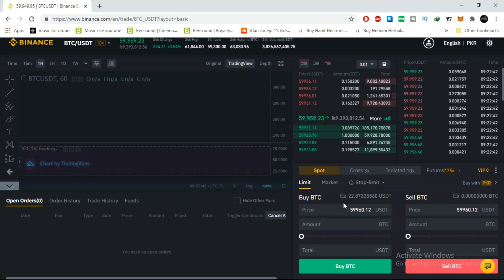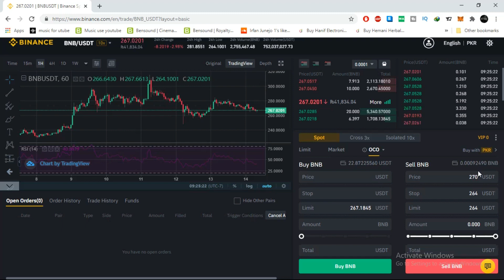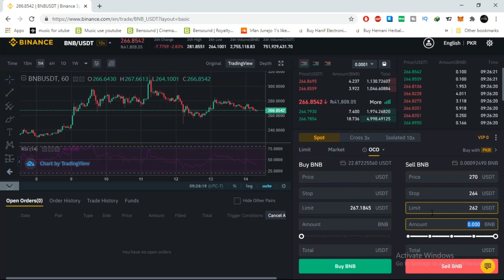HOW TO PLACE OCO ORDERS ON BINANCE IN URDU/HINDI Must Watch